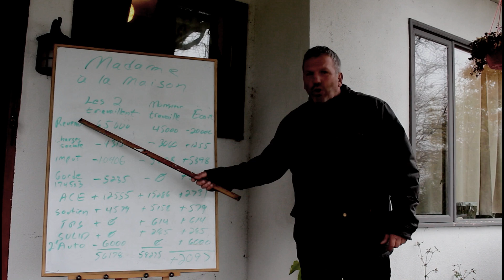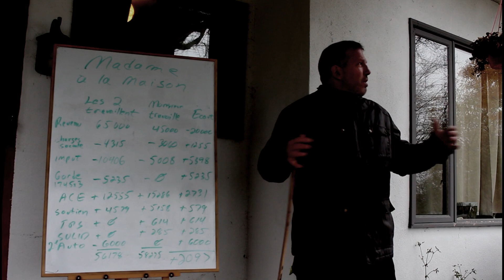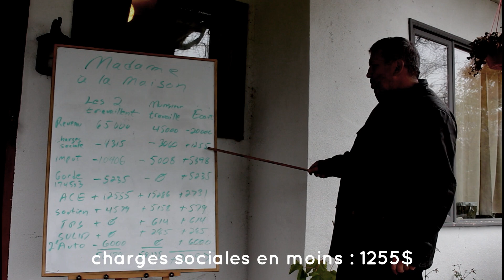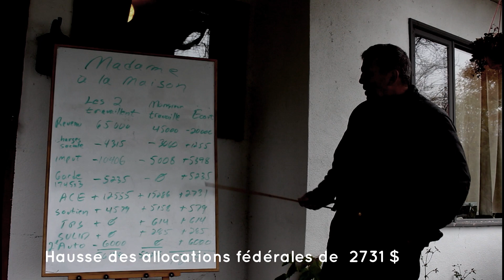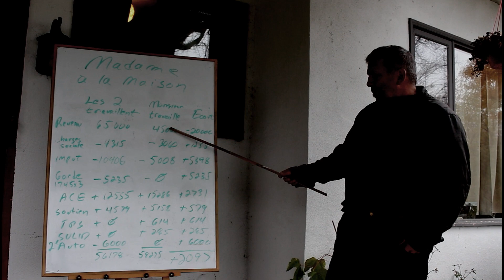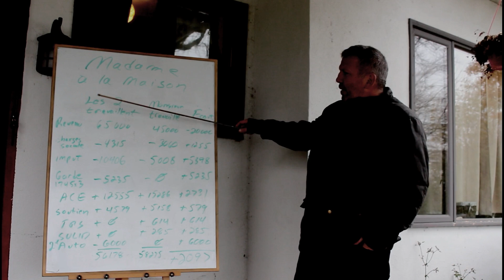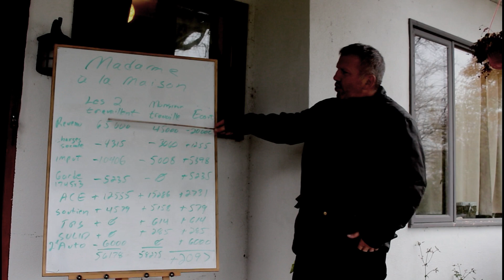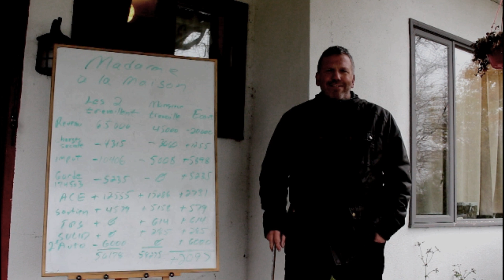Quand c'est plus payant rester à la maison !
Addendum: SVP notez que Daniel Pilon n'est plus membre de l'Ordre des CPA depuis le 6 mai 2020
Voyez un cas ou c'est plus payant de rester avec ses enfants à la maison que d'aller travailler.